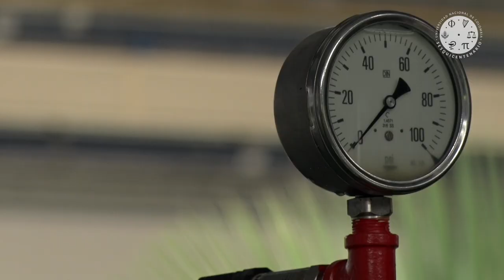Laboratorio de Procesos Productivos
Desde 1993 el Laboratorio de Procesos Productivos de la Sede Manizales de la UNColombia tiene la infraestructura experimental necesaria para el área de ingeniería química en sus programas de pregrado y posgrado. Allí se desarrolla un trabajo investigativo configurado en biotecnología, catálisis, tratamiento de aguas residuales, control automático de procesos y tecnología de alimentos.